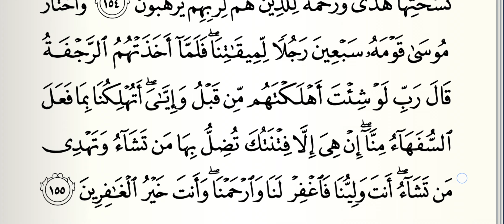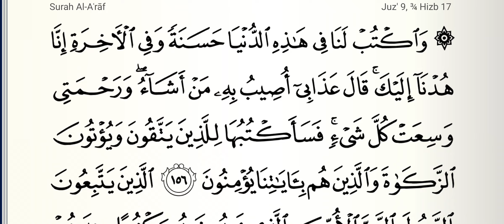Tafseer e Quran || Dars No 251 || Sure Aa-Raf (سورة الاعراف) Aayat No 152 To 156 || تفسیر قرآن مختصر